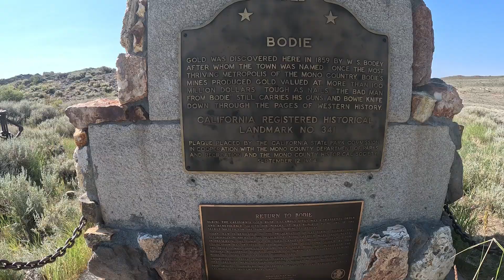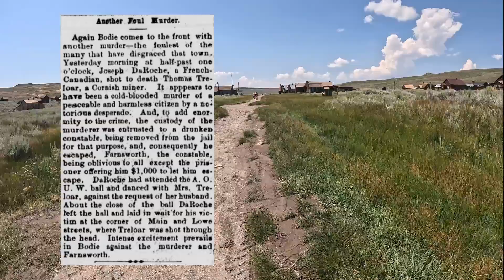Bodie California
Less than 2 miniute review of Bodie California